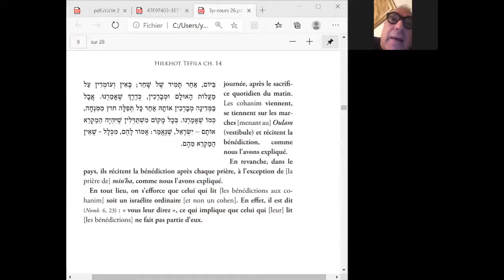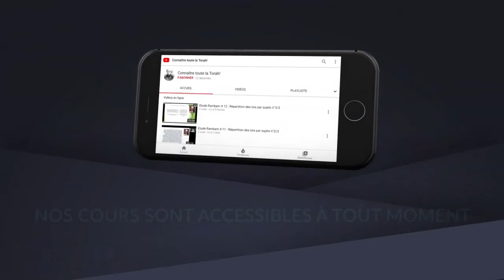Etude Rambam #76(Bonus): Les lois relatives à la prière et à la bénédiction des Cohanims:Chapitre 14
Etude du Rambam avec le Rav Yossef Yitshak Davidowitz.